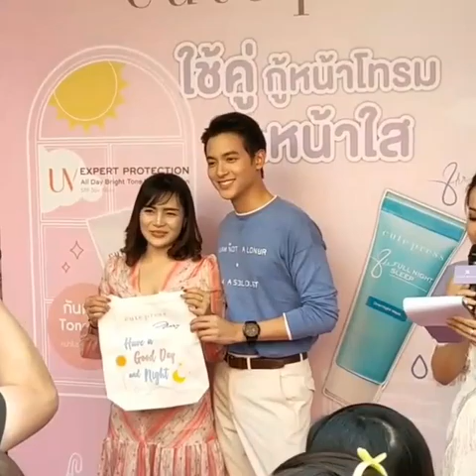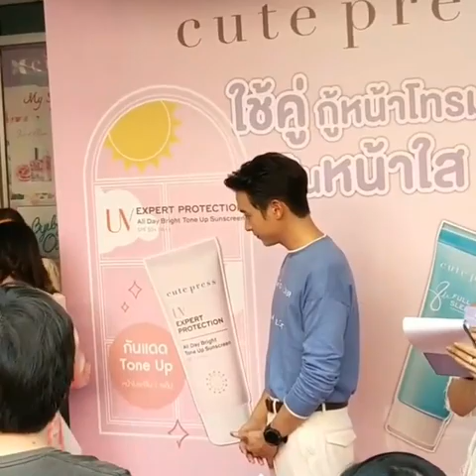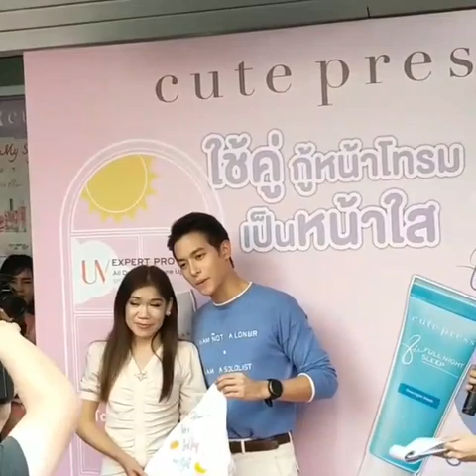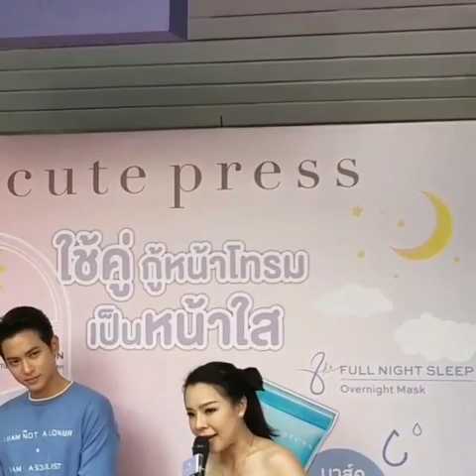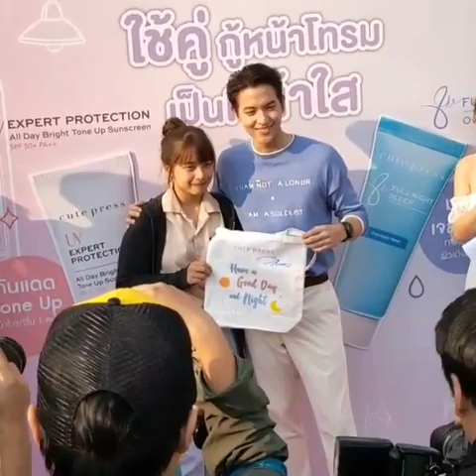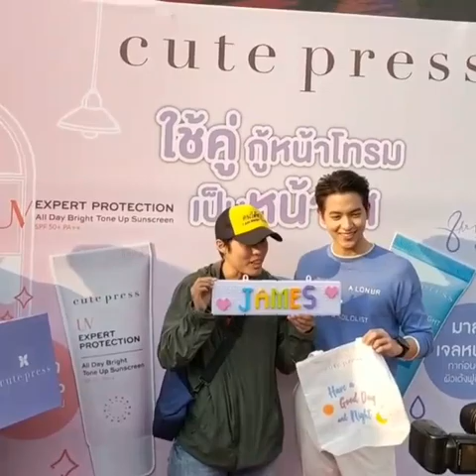James jirayu Meet and Greet in Chiang Mai